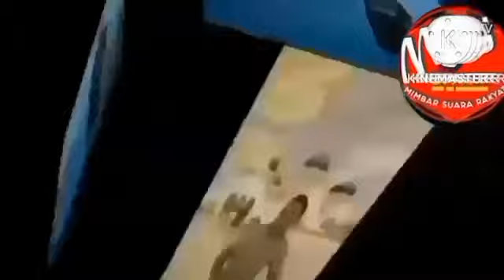TERBONGKAR DIBALIK PENCOPOTAN RIZAL RAMLI DARI KABINET? JK DAMPRAT RIZAL RAMLI? HEBOH SALING SERANG?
Ada pengungkapan fakta dibalik pencopotan Rizal Ramli dari Kabinet, Dan ini jadi heboh saling bongkar kenyataan sesungguhnya?